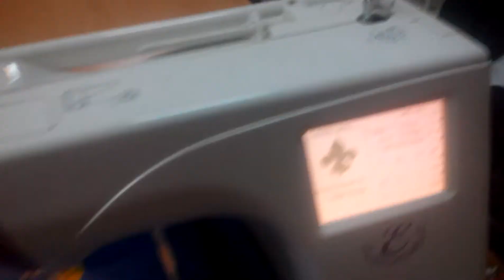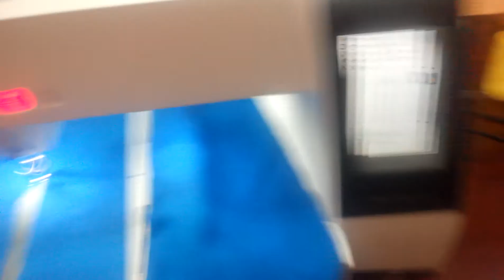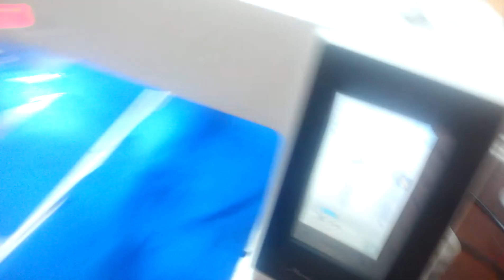Сравнение вышивальных машин